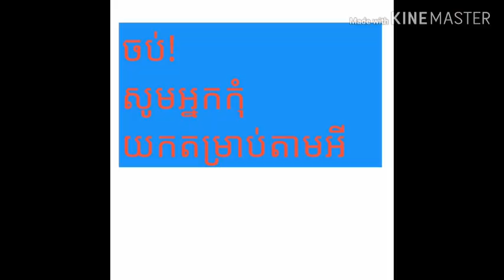ឧ/រឿង គ្មានសុជីវធម៍សោះ/សើចសប្បាយនិងអប់រំក្រុមកន្សែងពណ៍-khmer funny kid 2019 cambodia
ជាចំណីអារម្មណ៍ប្លែកថ្មីដែលមិនធ្លាប់មានពីមុន ឥលូវបានមកដល់ហើយ សើចសប្បាយ មិនណាយចិត្ត បំបាត់ទុកកង្វល់ចេញពីរាងកាយ ជាមួយនិងការមើលទស្សនាឃ្លីបកំប្លែងៗថ្មីៗ ជារៀងរាល់សប្តាហ៍ ។ សូមអរគុណ